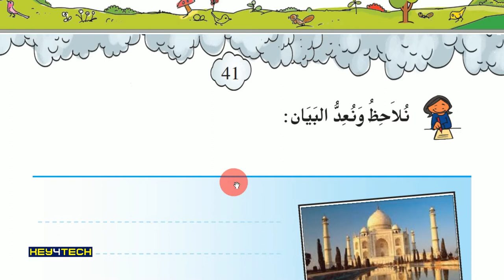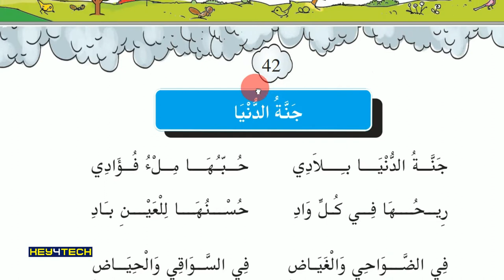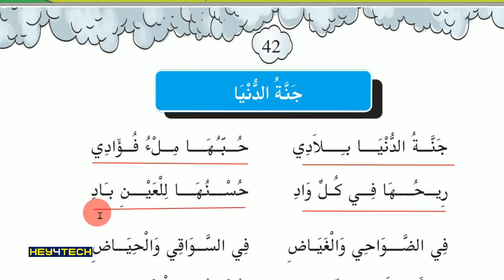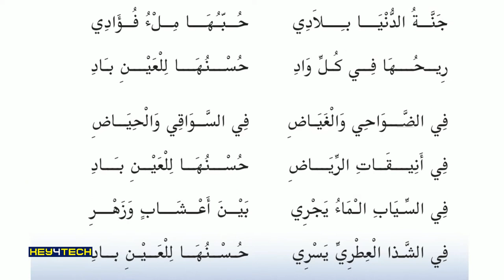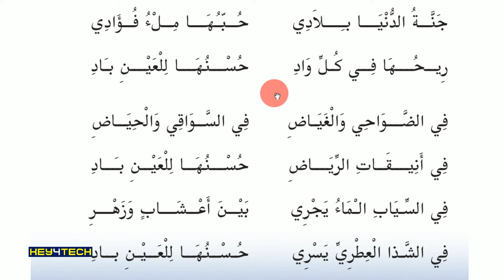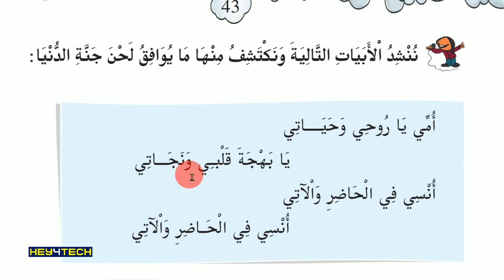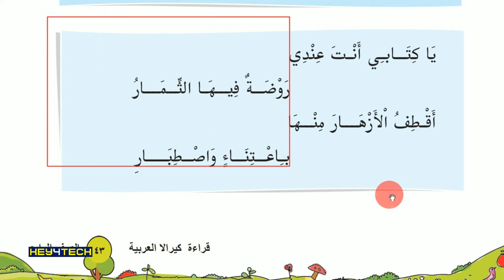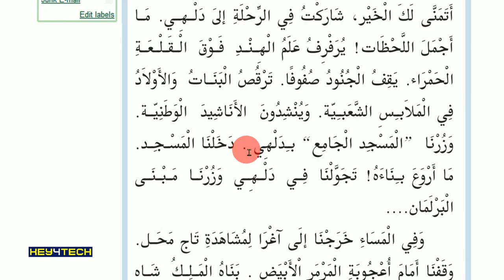4th Std Arabic Guide - Unit 2 | لحظات جميلة Page 42-44 | ARABIC ONLINE CLASS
Prepared By
Jaleel Master